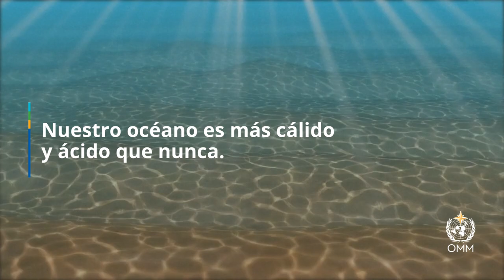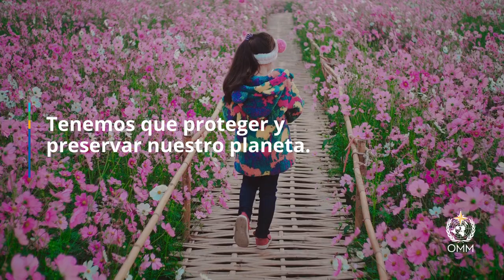The WMO State of the Global Climate report 2022 - Spanish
The WMO State of the Global Climate report 2022 focuses on key climate indicators – greenhouse gases, temperatures, sea level rise, ocean heat and acidification, sea ice and glaciers. It also highlights the impacts of climate change and extreme weather.